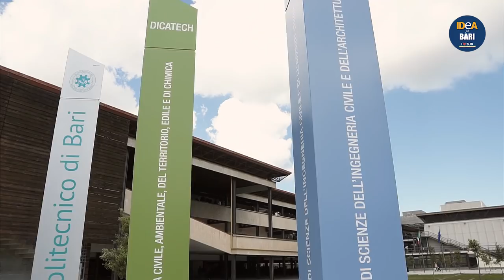E GUARDO BARI DA UN OBLO'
IDEA di Gaetano Quagliariello dedica una parodia di "Luna" alla città di Bari